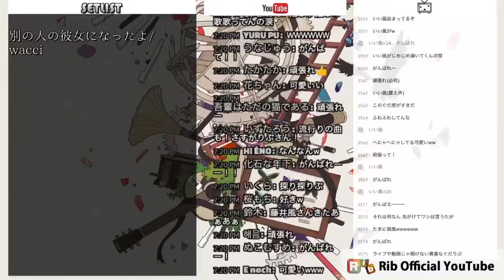何なんw (藤井 風)【りぶ】